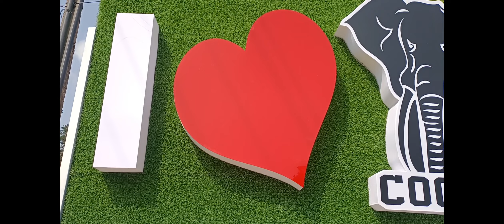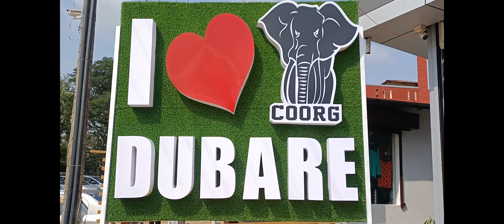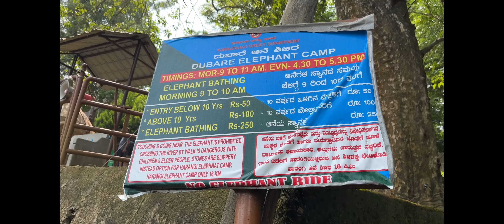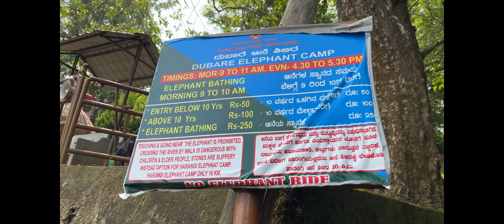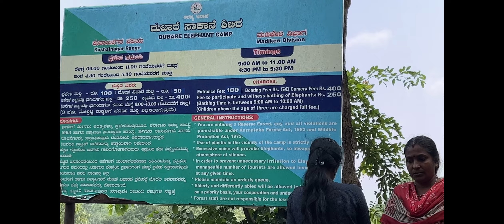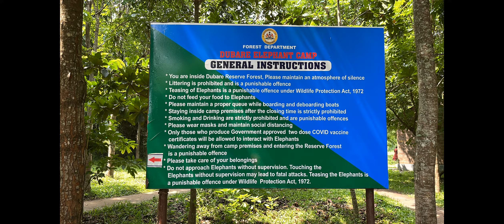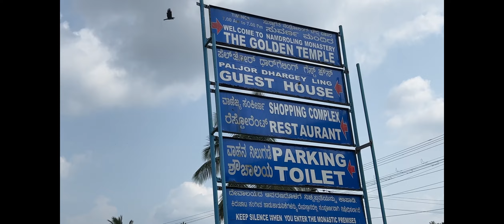COORG ❤️😍 ll అంతా ప్రకృతిమయం ll DAY 2 👌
కూర్గ్ పచ్చదనం మరియు ప్రకృతి అందాలకు ప్రసిద్ధి చెందింది .